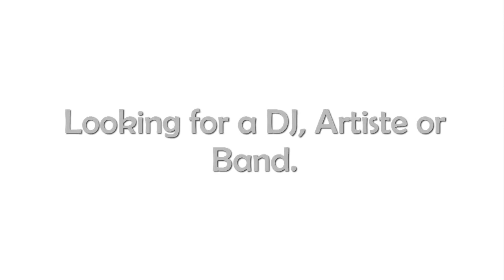DJs, Artistes & Bands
Professionals in Entertainment.
From Children's to Corporate Events.